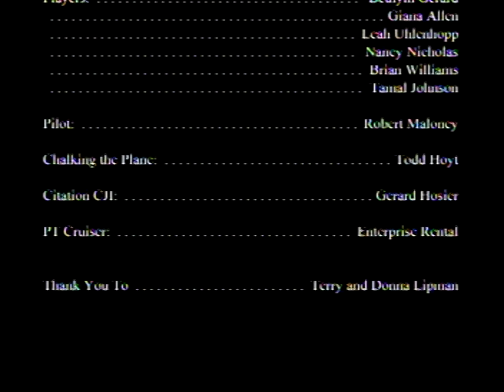Get Lucky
Filmed in Aspen and Austin.